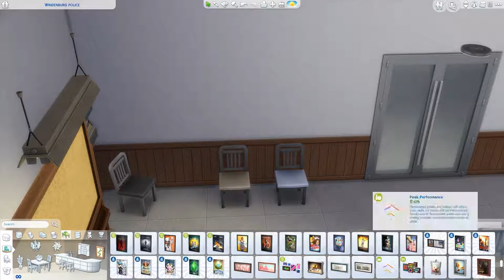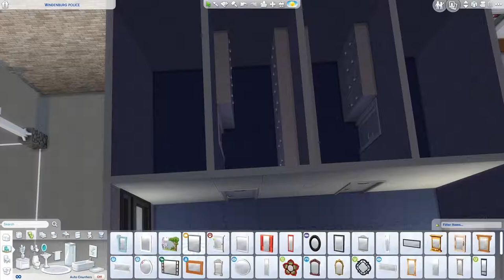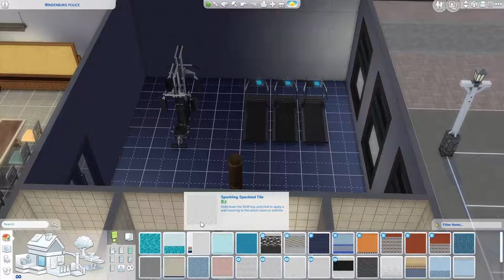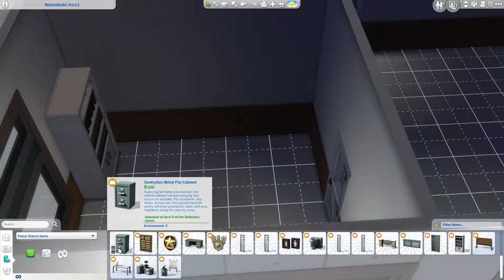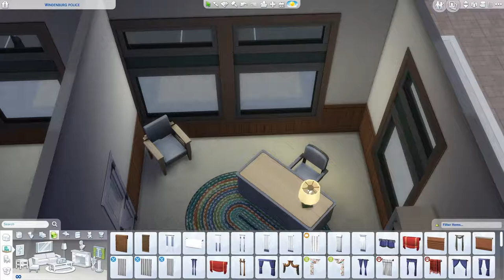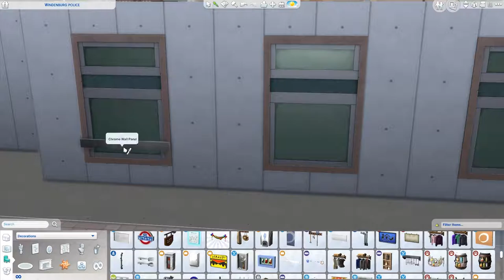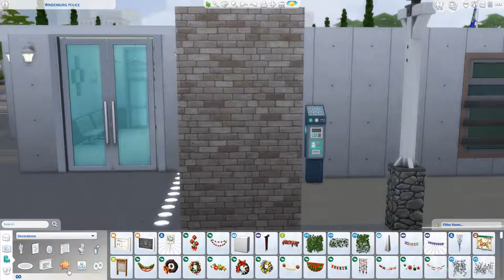Windenburg Police Part 2 - The Sims 4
Hello everyone!
I finish up the policestation in this video :)

[Upload Schedule]
Tuesday: Not So Berry LP
Wednesday: Speed build
Friday: Not So Berry LP
Saturday: Speed build
Sunday: CAS / Fixer Upper / Speed build